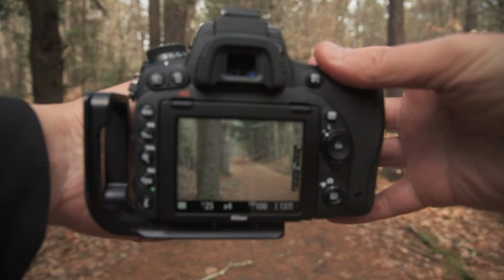Movements of Trees | Intentional Camera Movement | Vlog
I've been meaning to make a quick little video about ICM or Intentional Camera Movement for a while and what better time than stick season when theres no more leaves or any plants left. This was my first time really trying to do this so this was sort of an experiment. Hope you enjoy

Gear Used

Nikon D750
Nikon 70-200mm F/4
Nikon 24-120mm F/4